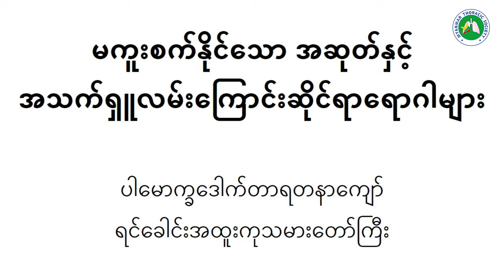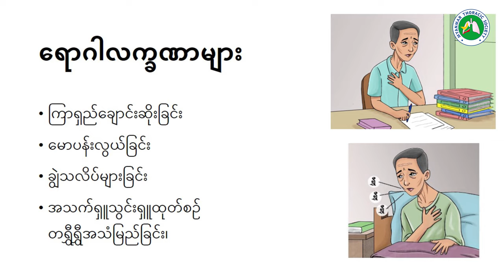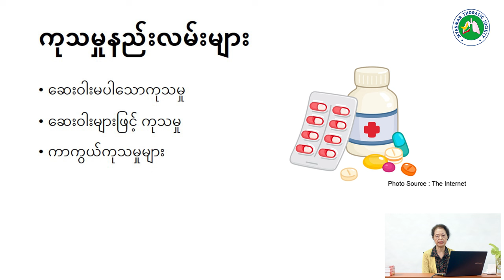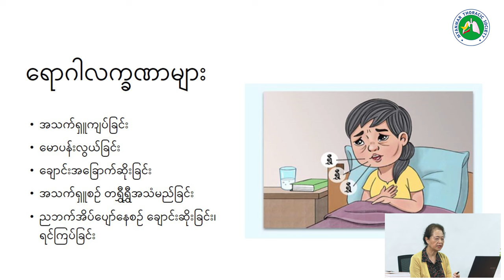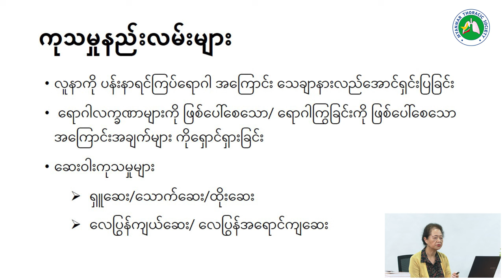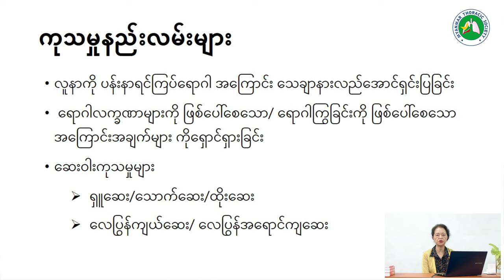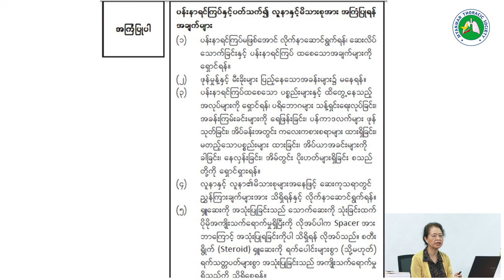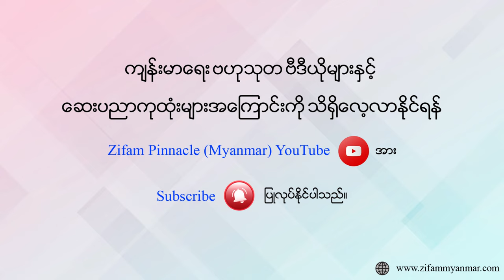မကူးစက်နိုင်သော အဆုတ်နှင့် အသက်ရှုလမ်းကြောင်းဆိုင်ရာ ရောဂါများ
👩‍⚕️၂၀၂၄ခုနှစ်၊ အောက်တိုဘာလ (၂၀) ရက်နေ့မှ (၂၆) ရက်နေ့တွင် ကျရောက်သော 𝗥𝗲𝘀𝗽𝗶𝗿𝗮𝘁𝗼𝗿𝘆 𝗖𝗮𝗿𝗲 𝗪𝗲𝗲𝗸 အထိမ်းအမှတ်အနေဖြင့် ရင်ခေါင်းအထူးကုသမားတော်ကြီး ပါမောက္ခဒေါက်တာရတနာကျော်မှ အဆုတ်နှင့် အသက်ရှုလမ်းကြောင်းဆိုင်ရာ ရောဂါများအကြောင်းနှင့် ပတ်သက်သည့် ကျန်းမာရေးဗဟုသုတများကို ယခုလိုဘဲ မျှဝေထားပါသည်။

💊ဒီအစီအစဉ်ကို ကျန်းမာ‌ရေးဗဟုသုတရစေရန် ရည်ရွယ်၍ 𝗦𝘂𝗽𝗿𝗮𝘃𝗶𝘁 အဆင့်မြင့်အားဆေး မှတင်ဆက်ပေးထားပါတယ်။